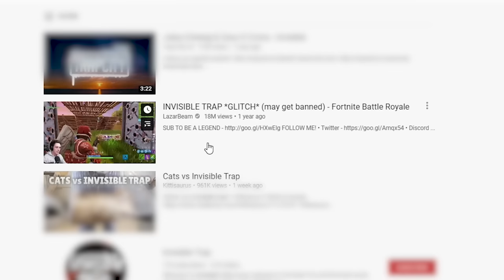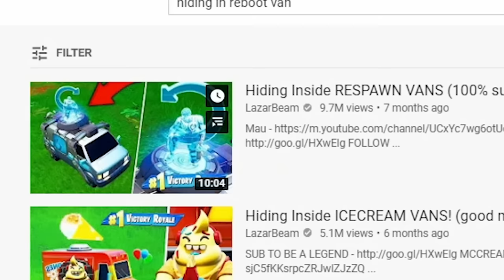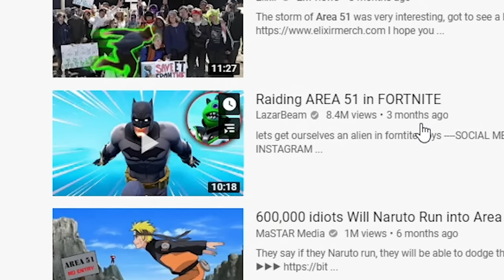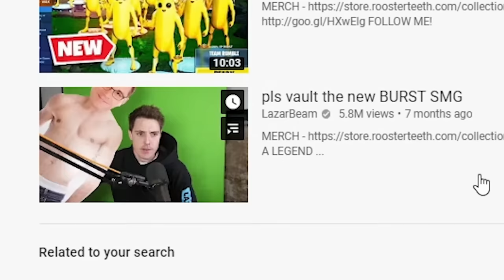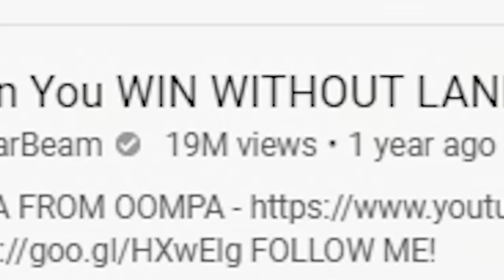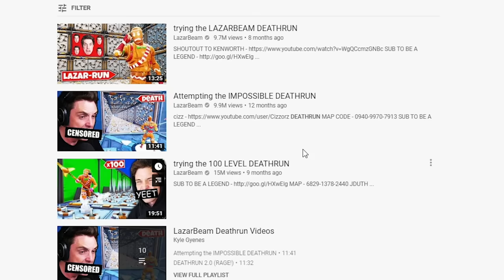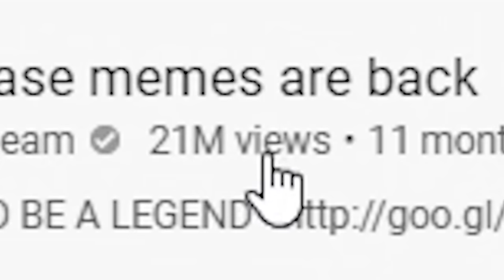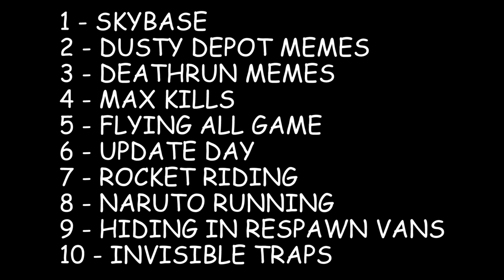TOP 10 FORTNITE MEMES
the best gaming fortnite memes every created omg im an expert